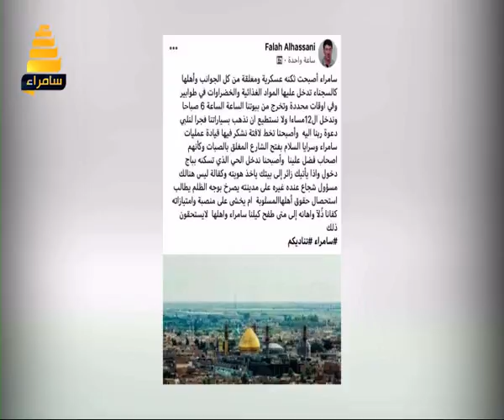سامراء مدينة تنعم بأمن كبير لكن شريانها الاقتصادي مستأصل والسبب..؟